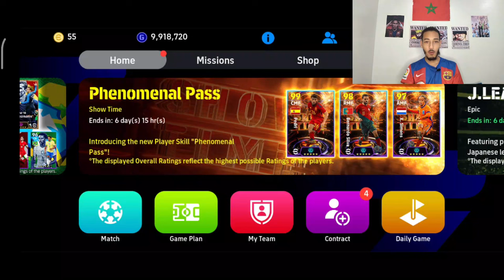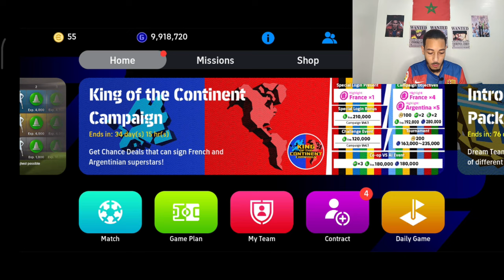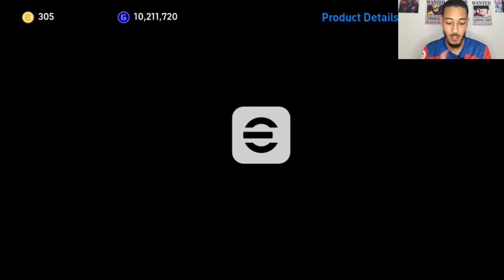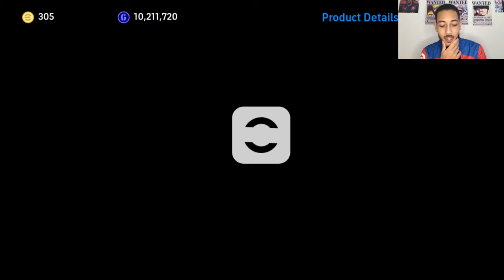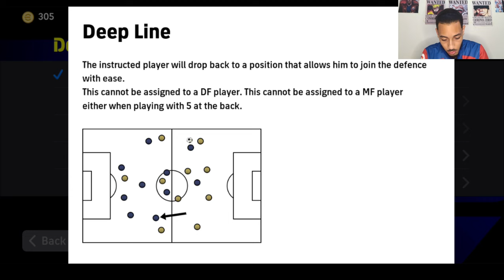efootball 2024 / هدايا و كوينزات مجانا في الموسم السابع وا خيراا🔥